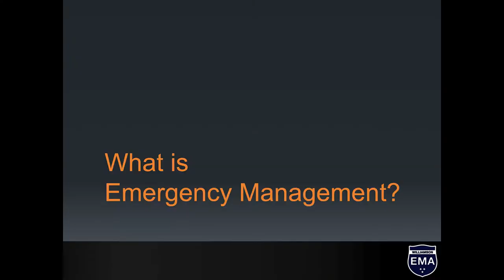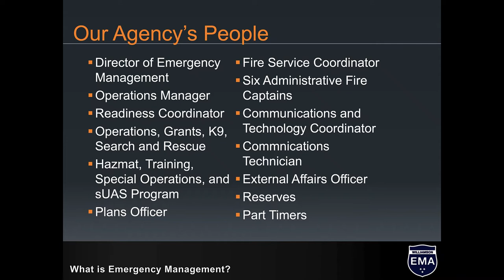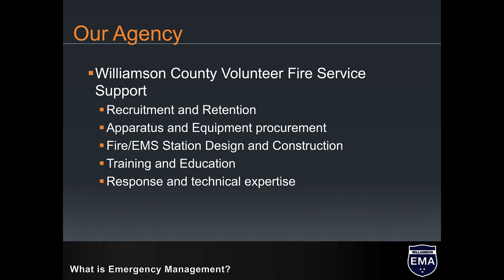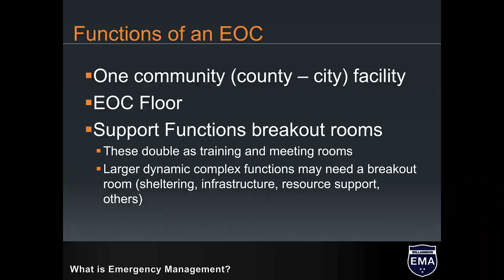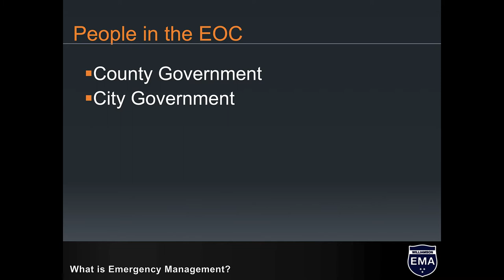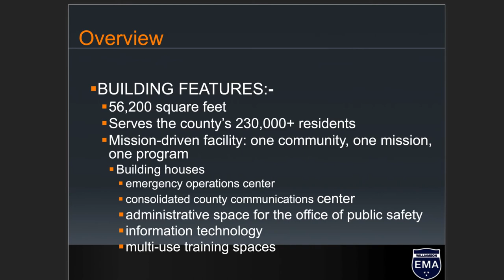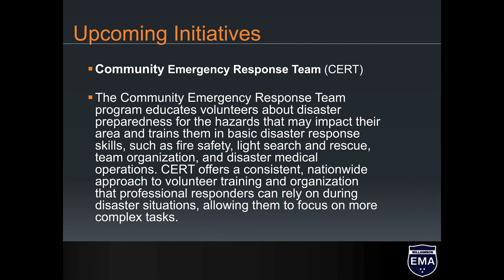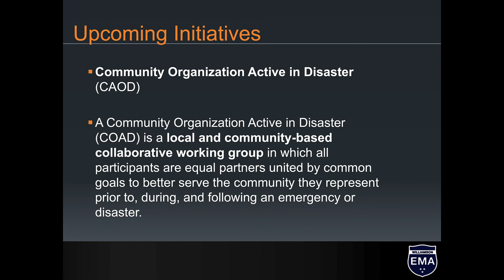What is Emergency Management?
Todd Horton, Director of the Williamson County EMA (TN) gives a detailed and excellent presentation on the purpose and organization of the EMA. He also talks about the construction and capabilities of our Public Safety Center building... a facility built to withstand an F5 tornado!

There were some technical difficulties with the recording of this presentation.  Battery failure led to our inability to capture about 5 minutes of Todd's talk.  Apologies to him for our visit from Murphy, whose Law made itself known that day.  Thanks to Gary Hedden for his work in making the closing section of audio more understandable.